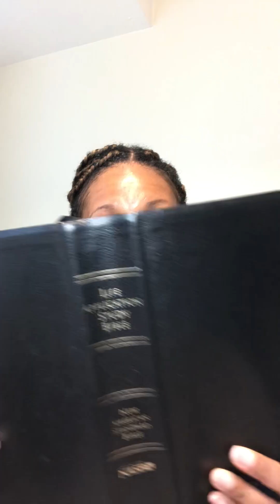Learning How To Forgive // Bare Talks// Ep.3